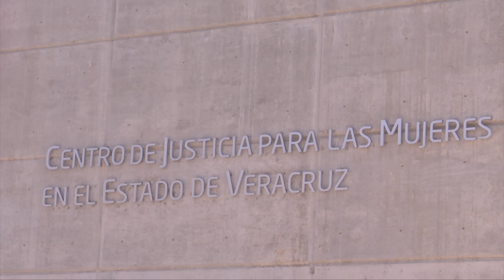CEJUM continúa sumando ayuntamientos para atender a las víctimas de violencia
Xalapa, Ver.- El ayuntamiento de San Andrés Tlalnelhuayocan fue el segundo de la región de Xalapa en firmar un convenio específico de colaboración y coordinación interinstitucional con el Centro de Justicia para las Mujeres del estado de Veracruz (CEJUM).

Autoridades estatales y municipales, participaron de este evento signado este martes y subrayaron la importancia de coordinar el trabajo para prevenir y atender los tipos de violencia contra las mujeres en el estado.

“Quiero que todas las mujeres en Tlalnelhuayocan sepan que en el CEJUM las escuchamos, les creemos y las asesoramos. Me gustaría que este mensaje llegue a cada rincón del municipio de Tlalnelhuayocan, que sepan que existe un lugar donde no se tolera la violencia en contra de las mujeres, en el cual se les brinda un trato humano, profesional y honesto”.

“Es formidable saber que las mujeres tenemos ahora un espacio como este, que las mujeres no estamos solas. Ya no queremos víctimas y es por eso que hoy firmamos este convenio de colaboración, me siento muy honrada de saber que el gobierno que encabeza el ingeniero Cuitláhuac García se preocupa por todas las mujeres, jóvenes, niñas que son violentadas”.